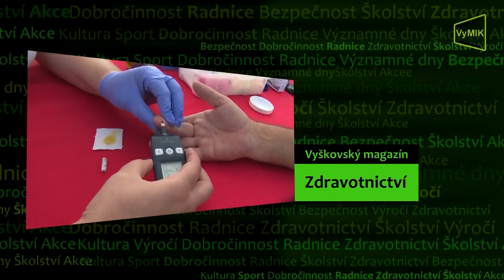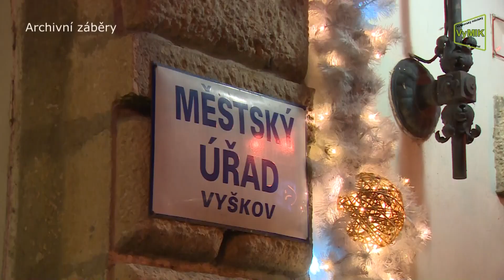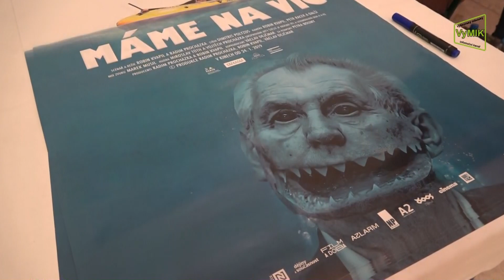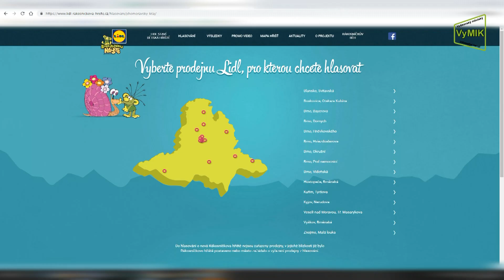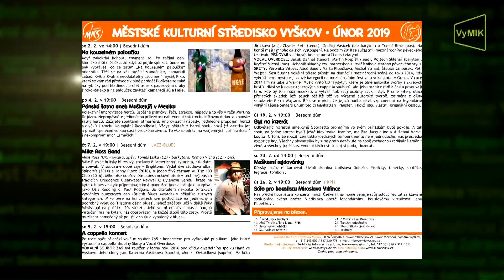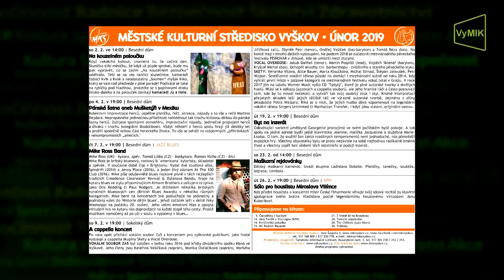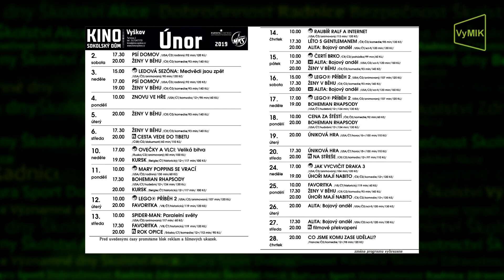VyMIK 7.týden 2019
- Dokončení ulice Jízdárenská.
- Zhodnocení Vánočních trhů.
- Premiéra filmu "Máme na víc".
- Rákosníčkovo hřiště.
- Koncert BigBandu.